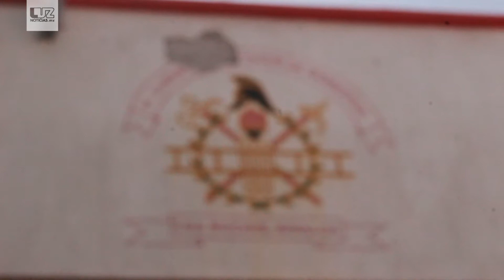Ayuntamiento entrega despensas a Bomberos de Los Mochis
La entrega de las 80 despensas se realizó a través de la Dirección de Participación Ciudadana.